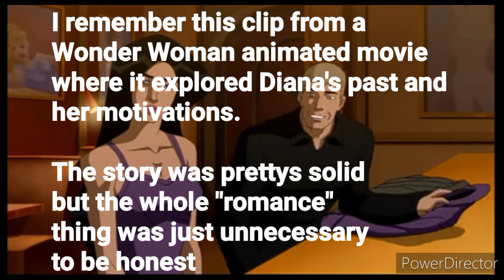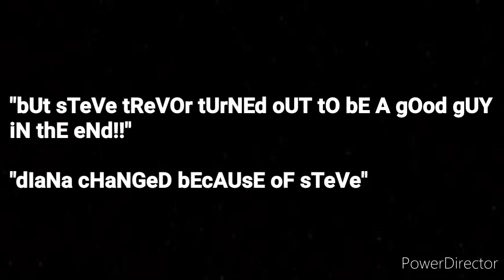Wonderbat Video Essay #1: Why DC sucks at Wonder Woman pairings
I figured I tried something new, and I wanna keep express my thoughts on everyone

I'm gonna make a series out of these videos